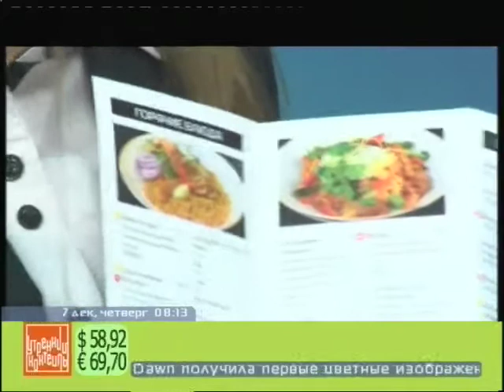О восточной кухне и ресторане «Узбекистон. Старинные подвалы купца Бутина»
ГОсти программы Анастасия Мясникова, управляющая рестораном  «Узбекистон. Старинные подвалы купца Бутина»,
Олеся Кашицына, маркетолог ассоциации «Байкальская Виза» и Никита Гилязетдинов , шеф-повар ресторана «Узбекистон. Старинные подвалы купца Бутина» рассказали о восточной кухне.